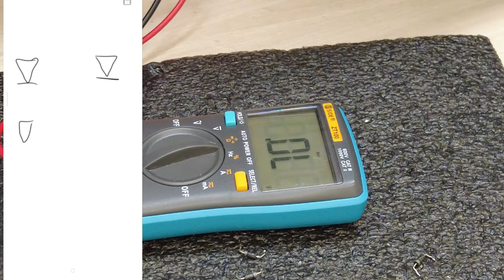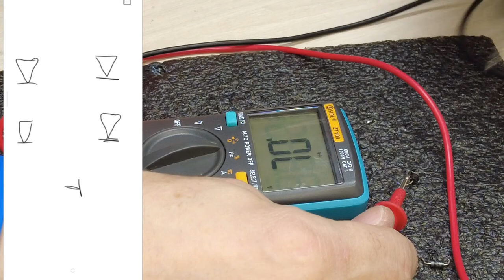Пришло время научить Киру паять...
Просто вторая жизнь старым деталям
На двух светодиодах разного цвета можно сделать простой индикатор-пробник напряжения от 4,5 до 220 В. Он также может определять полярность источника питания. При контроле наличия переменного «U» горят оба диода, а если «U» постоянное горит только один из них в зависимости от полярности подключения индикатора напряжения. Схему его предложил чехословацкий радиолюбительский журнал «Amaterske Radio».